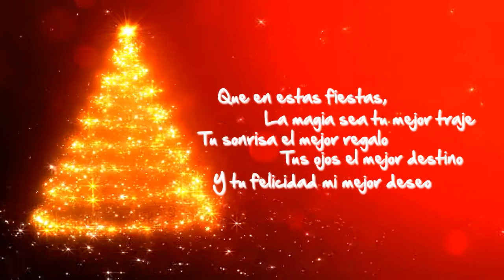Feliz Navidad Les desea Pandora en el camino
Una muy feliz navidad y un prospero año nuevo.